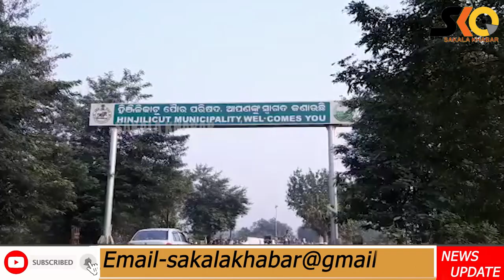ମୁଖ୍ୟମନ୍ତ୍ରୀଙ୍କ ନିର୍ବାଚନ ମଣ୍ଡଳୀରେ ଦୁର୍ନୀତିର ଗନ୍ଧ, ନିମ୍ନ ମାନର କାର୍ଯ୍ୟ ଯୋଗୁଁ ଭୁଷୁଡିଲା ଗାର୍ଡ ଓ୍ବାଲ୍।